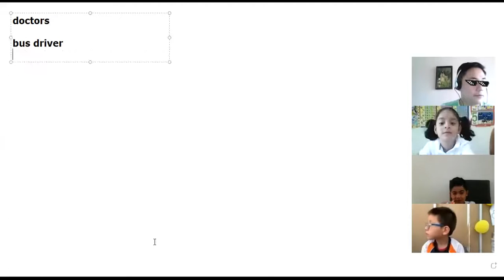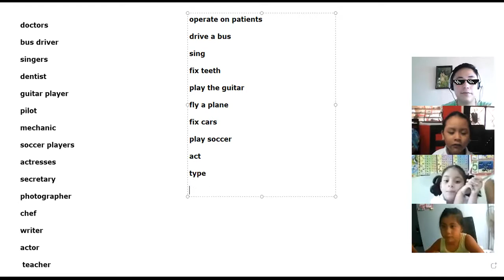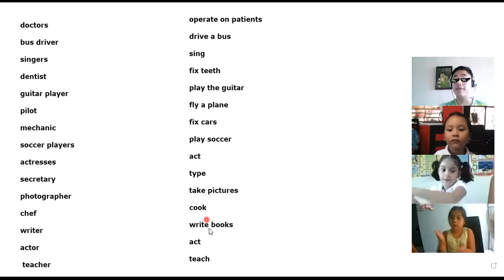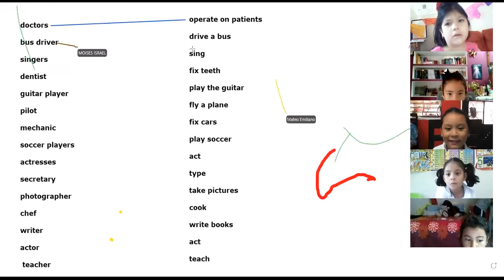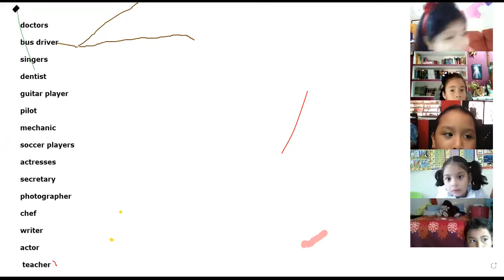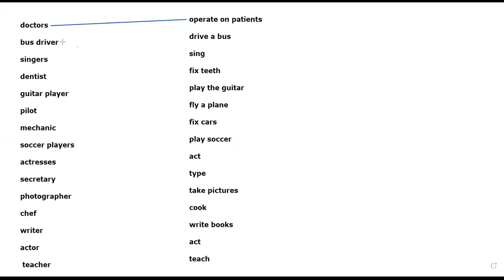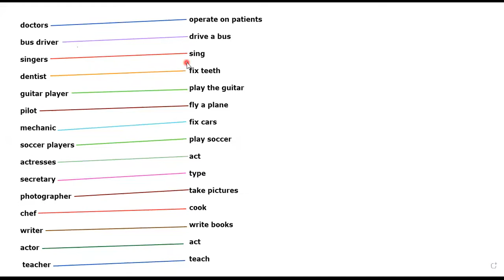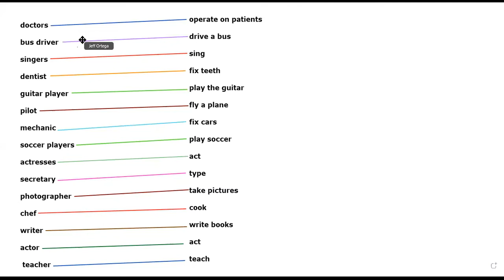Inglés Primer Grado (Mayo 03, 2021)